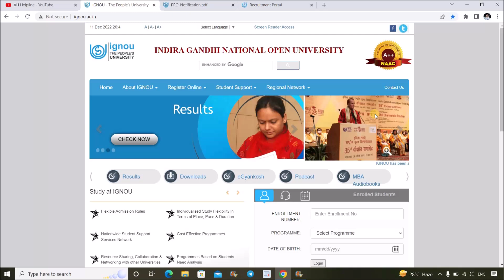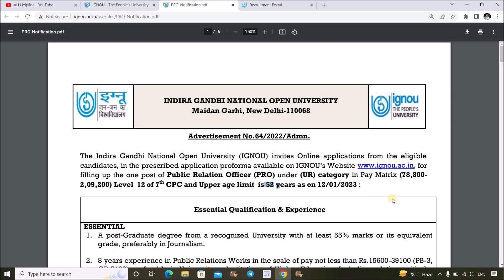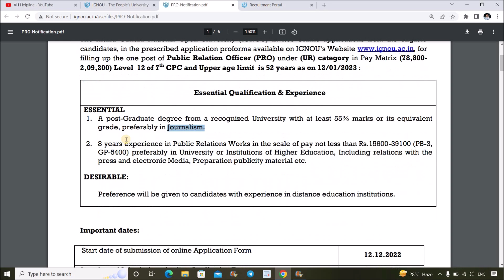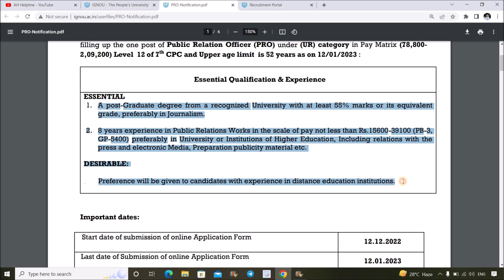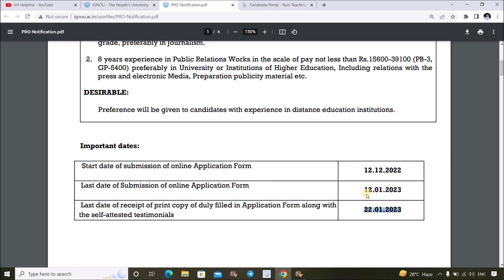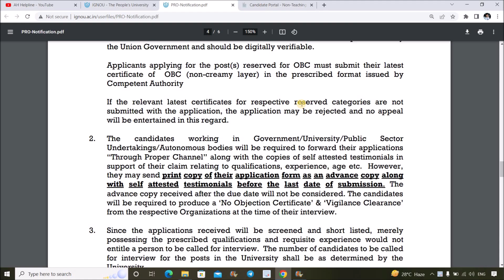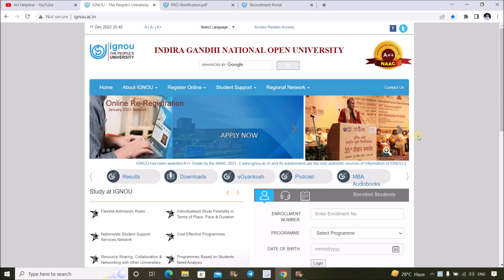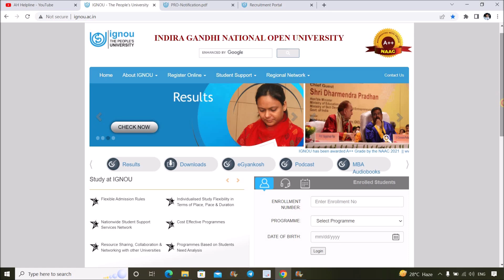{ Breaking News } Govt. Job in IGNOU | Any Master Degree | Salary 2,09,200 | Public Relation Officer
This Video is about a Recent Advertisement Posted by IGNOU For the Post of Public Relation Post in IGNOU with Salary of (78,800-2,09,200) Level 12 of 7th CPC. I have given All the Detail information Regarding this Job...Do Watch this Video to Get Detail information.